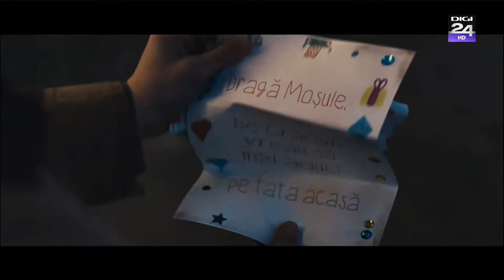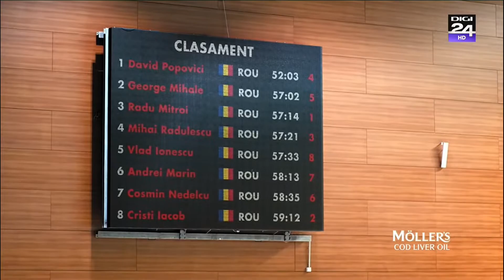Digi 24 HD - Reclame - 21.11.2020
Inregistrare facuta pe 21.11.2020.